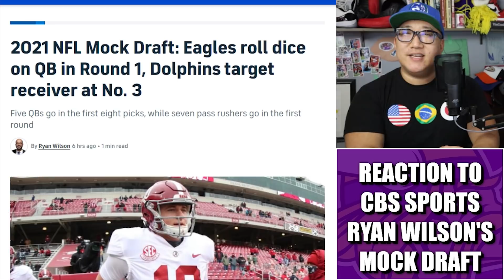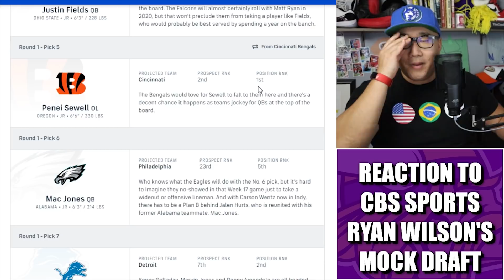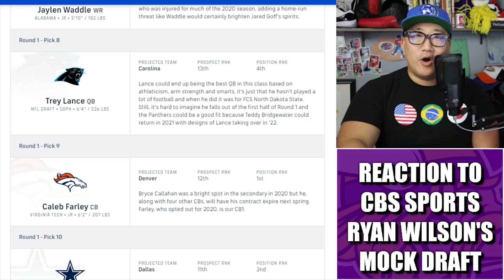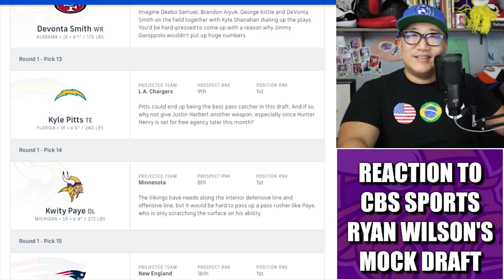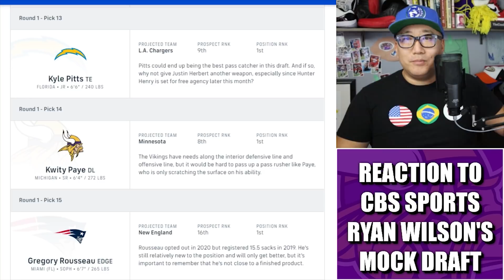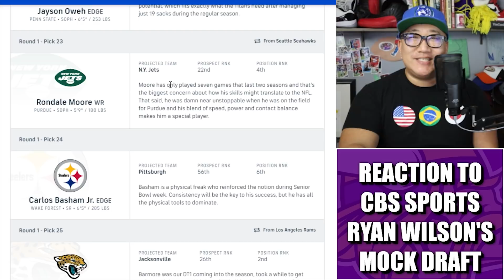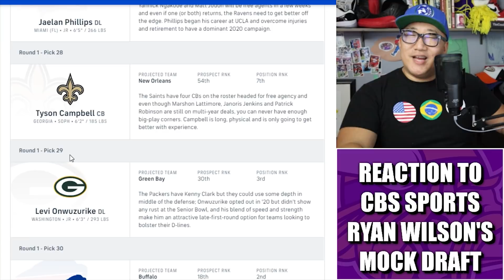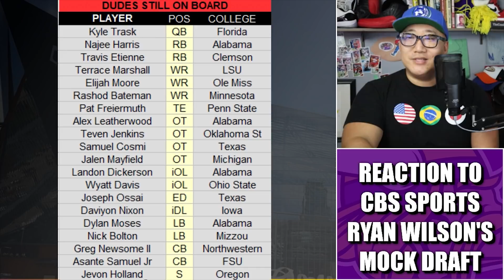Reaction to CBS Sports Ryan Wilson's Latest Mock Draft: Vikings Get PAYE'D 💰💰💰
Reaction to CBS Sports Ryan Wilson's latest 2021 NFL Mock Draft as the Minnesota Vikings land Michigan star edge rusher Kwity Paye (who was not a 1st rounder last week).